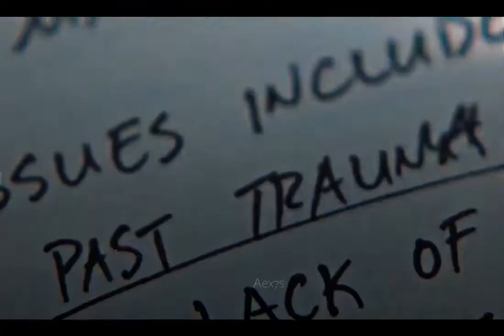DarkSide ft.Song || Max Edition (Stranger Things) Series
DarkSide ft.song Max Edition
Stranger things!!!

3 tasks
complete it for Next Video